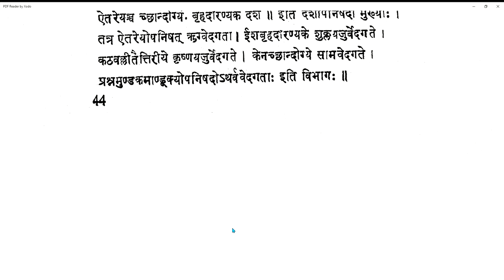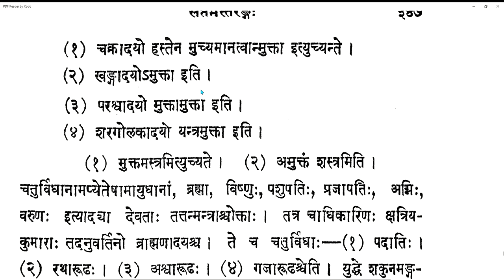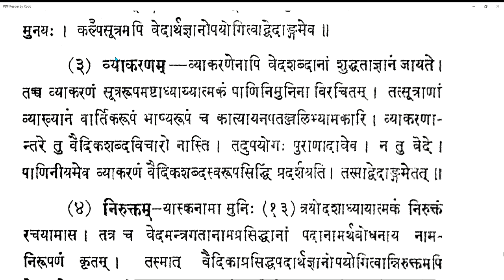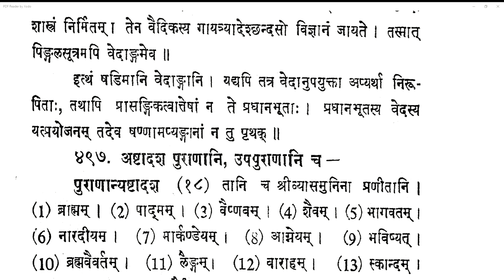Vicharasagara 184 20210501 (7.493-7.496)